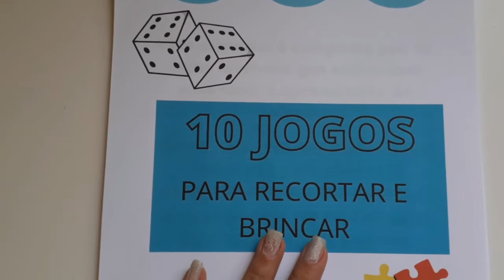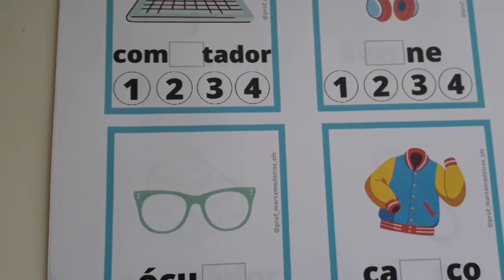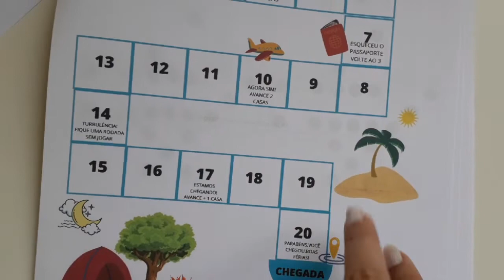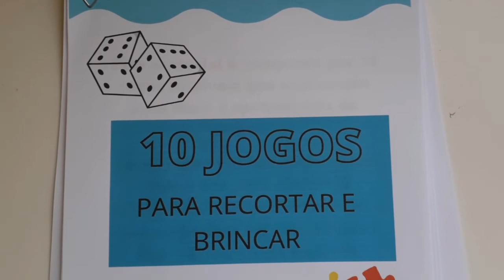10 JOGOS PARA RECORTAR E BRINCAR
Primeiro vídeo do ano,já quero desejar a todos um ano cheio de muita  paz,saúde e grandes oportunidades.